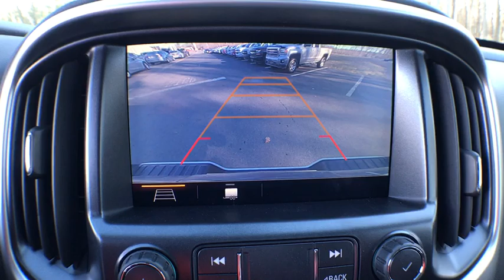2019 Chevrolet Colorado near me Milford, Mendon, Worcester, Framingham MA, Providence, RI 119035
Summit White New 2019 Chevrolet Colorado available near me in Milford, Massachusetts at Imperial Chevrolet. Servicing the Mendon, Worcester, Framingham MA, Providence, RI area.
2019 Chevrolet Colorado 4WD LT - Stock#: 119035 - VIN#: 1GCGTCEN5K1124094

Imperial Chevrolet
18 Uxbridge Rd

Nav System, Heated Seats, 4x4, Aluminum Wheels, Onboard Communications System, Satellite Radio, Back-Up Camera, ENGINE, 3.6L DI DOHC V6 VVT, TRANSMISSION, 8-SPEED AUTOMATIC. 4WD LT trim, SUMMIT WHITE exterior and JET BLACK interior.KEY FEATURES INCLUDE4x4, Back-Up Camera, Satellite Radio, Onboard Communications System, Aluminum Wheels. Keyless Entry, Steering Wheel Controls, Electronic Stability Control, Bucket Seats, 4-Wheel ABS.OPTION PACKAGESLT CONVENIENCE PACKAGE includes (C49) rear window defogger, (A28) rear-sliding window, (T3U) front fog lamps, (BTV) Remote vehicle starter system, (PPA) EZ-Lift tailgate and (DG6) outside heated power-adjustable, body-color, manual-folding mirrors, SEATS, HEATED DRIVER AND FRONT PASSENGER Includes (AL9) power driver lumbar control, (AT9) power front passenger lumbar control, (UVD) heated steering wheel and (AAQ) 4-way power front passenger seat adjuster. AUDIO SYSTEM FEATURE, BOSE PREMIUM 7-SPEAKER SYSTEM, AUDIO SYSTEM, CHEVROLET INFOTAINMENT 3 PREMIUM SYSTEM with connected Navigation, 8 diagonal HD color touchscreen, AM/FM stereo, Bluetooth audio streaming for 2 active devices, Apple CarPlay and Android Auto capable, enhanced voice recognition, additional memory for in-vehicle apps, cloud connected personalization for select infotainment and vehicle settings. Subscription required for enhanced and connected services after trial period Includes (MCR) USB data ports and memory card.), DIFFERENTIAL, AUTOMATIC LOCKING REAR, TRAILERING PACKAGE, HEAVY-DUTY includes trailer hitch and 7-pin connector, ENGINE, 3.6L DI DOHC V6 VVT (308 hp [230.0 kW] @ 6800 rpm, 275 lb-ft of torque [373 N-m] @ 4000 rpm) (STD), TRANSMISSION, 8-SPEED AUTOMATIC (STD). Chevrolet 4WD LT with SUMMIT WHITE exterior and JET BLACK interior features a V6 Cylinder Engine with 308 HP at 6800 RPM*..The Buy For Price reflects all applicable manufacturer rebates and/or incentives (not all will qualify) and is based on retail purchase with additional dealer discounts including a $1,000 Imperial Trade Assistance Bonus for qualifying 2007 or newer trades. Our RED TAG buy for specials are available exclusively through our phone and internet department. Price subject to change if manufacturer rebates change. Lease, business and fleet acquisitions may result in a different pricing and rebate structure. Price does not include tax, title, registration, and documentation fee or other applicable fees. Vehicle must be paid in full and take same day delivery from dealer stock. No wholesalers or dealers. Call or email our phone and internet team for the most current rebate information and Imperial discounts. Our Red Tag price online is for our market area only. Price cannot be combined with any other discounts or promotions. Not responsible for typographical or pricing errors. May include vehicle demonstrators. Stock photos may be used and picture may not reflect actual vehicle. Transparency is our goal.
USB DATA PORTS  2  INCLUDES SD CARD READER  auxiliary input jack  located on the front console,REMOTE VEHICLE STARTER SYSTEM,TOW/HAUL MODE,REAR AXLE  3.42 RATIO,TAILGATE  EZ-LIFT AND LOWER,DIFFERENTIAL  AUTOMATIC LOCKING REAR,TRAILERING PACKAGE  HEAVY-DUTY  includes trailer hitch and 7-pin connector,SUMMIT WHITE,DEFOGGER  REAR-WINDOW ELECTRIC,STEERING WHEEL  HEATED,TRAILER BRAKE CONTROLLER  INTEGRATED,LICENSE PLATE KIT  FRONT,LT CONVENIENCE PACKAGE  includes (C49) rear window defogger  (A28) rear-sliding window  (T3U) front fog lamps  (BTV) Remote vehicle starter system  (PPA) EZ-Lift tailgate and (DG6) outside heated power-adjustable  body-color  manual-folding mirrors,ENGINE  3.6L DI DOHC V6 VVT  (308 hp [230.0 kW] @ 6800 rpm  275 lb-ft of torque [373 N-m] @ 4000 rpm) (STD),TIRES  P255/65R17 ALL-SEASON  BLACKWALL  (STD),SEATS  FRONT BUCKET  (STD),MIRRORS  OUTSIDE HEATED POWER-ADJUSTABLE  BODY-COLOR  MANUAL-FOLDING,WHEELS  17 X 8 (43.2 CM X 20.3 CM) BLADE SILVER METALLIC CAST ALUMINUM  (STD),AUDIO SYSTEM  CHEVROLET INFOTAINMENT 3 PREMIUM SYSTEM  with connected Navigation  8 diagonal HD color touchscreen  AM/FM stereo  Bluetooth audio streaming for 2 active devices  Apple CarPlay and Android Auto capable  enhanced voice recognition  additional memory for in-vehicle apps  cloud connected personalization for select infotainment and vehicle settings. Subscription required for enhanced and connected services after trial period Includ